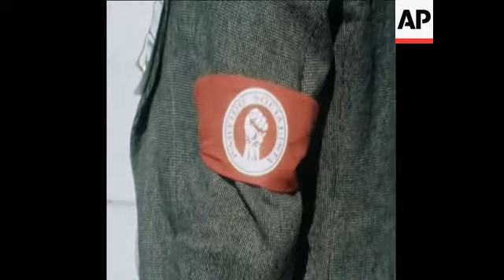SYND 31 10 76 NATIONAL CONGRESS OF SOCIALIST PARTY PRIME MINISTER SOARES SPEAKS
(31 Oct 1976) Portugal's Prime Minister, Mario Soares, opened the national congress of his Socialist Party with a call for political and national unity.